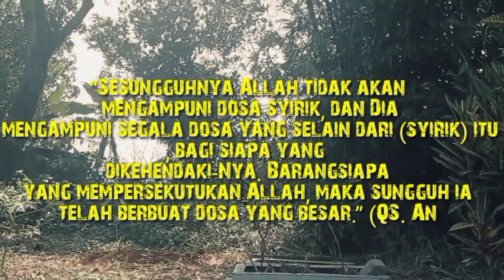FILM HOROR || KAMIS MISTERI EPS 1 "KUBURAN ANYAR"PART 1 || FILM HOROR TERBARU 2020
Jangan lupa untuk terus mendukung channel ini

Cerita kamis misteri yang berjudul "kuburan anyar" menceritakan tentang seseorang yang sudah meninggal dalam keadaan menyekutukan Allah
Sehingga menjadi arwah penasaran
Didalam film banyak sekali adegan adegan seram makanya dari itu jangan lewatkan film terbaru dari maseng tv ini ya

Ipep
Donjang
Babon

Camera
Hp redmi not 9
Hp redmi not 8

Aplikasi edit
Kinemaster